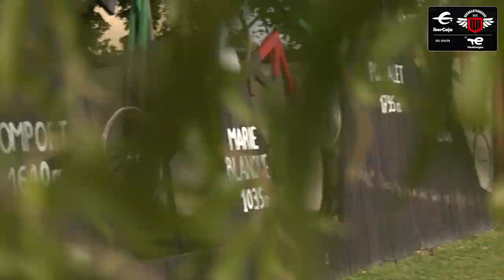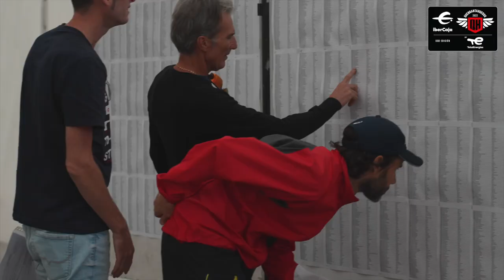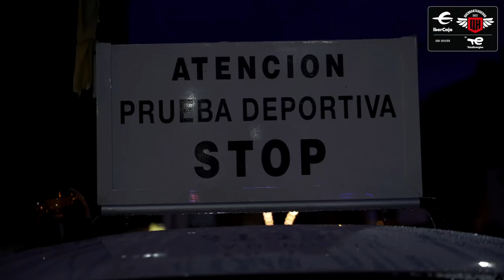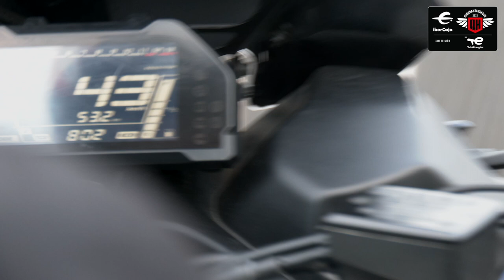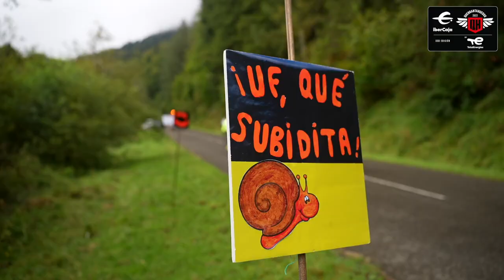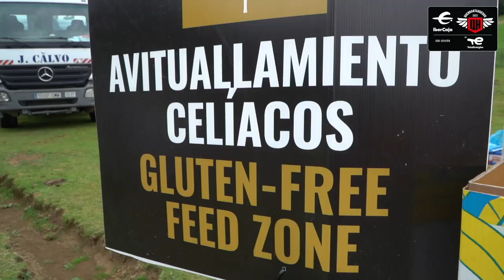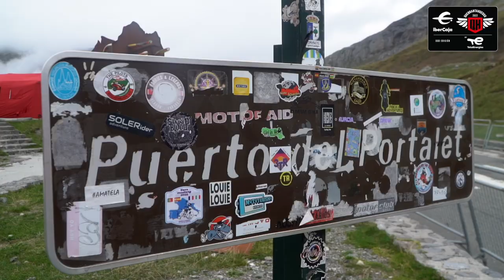Marcha Cicloturista Ibercaja Quebrantahuesos by TotalEnergies 2022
Ganas, espíritu e ilusión. La Quebrantahuesos 2022 ha albergado muchas historias, pero la unión por esta pasión y la excepcionalidad de esta marcha siguen siendo innegociables.